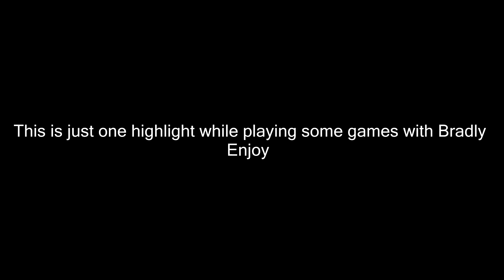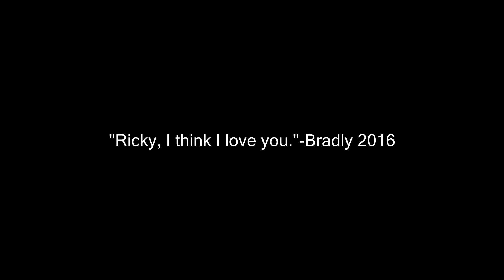In my head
Hey guys,

This is just a little of my inner monologue that is just constantly going. so I thought I would put it into the video for you guys.

If not Let me know why in the comment section below.